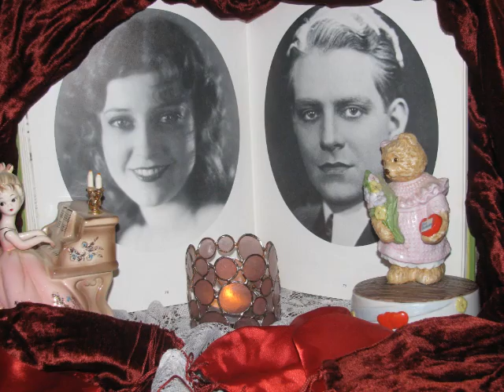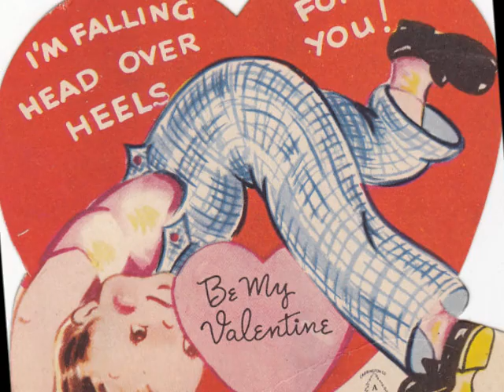A Melody for Valentine's Day - Jeanette MacDonald and Nelson Eddy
Jeanette MacDonald and Nelson Eddy sing a romantic melody for Valentine's Day.
1. Just a Song at Twilight - Jeanette MacDonald
2. Tonight We Love - Nelson Eddy
3. Goodnight my Love - Jeanette MacDonald